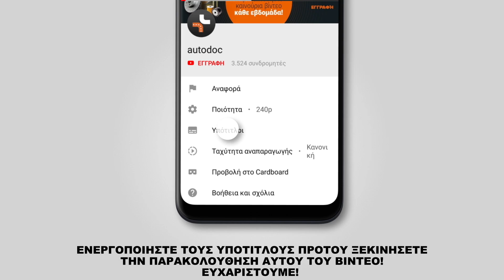Πώς αντικαθιστούμε φίλτρο αέρα σε MERCEDES-BENZ VITO 1 (W638) [ΟΔΗΓΊΕΣ AUTODOC]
Πώς αντικαθιστούμε φίλτρο αέρα σε MERCEDES-BENZ VITO 1 (W638) 2.2 Μίνιβαν 03.1997–07.2003 [ΟΔΗΓΊΕΣ AUTODOC]

Το φίλτρο αέρα στα αυτοκίνητα MERCEDES-BENZ Vito Van (W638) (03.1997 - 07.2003) / MERCEDES-BENZ V-Class (W638/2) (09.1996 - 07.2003) / MERCEDES-BENZ Vito Minibus (W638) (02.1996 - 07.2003), θα πρέπει να αντικαθίσταται κανονικά, με μια συγκεκριμένη διαδικασία. Παρ’ όλα αυτά, ενδέχεται να υπάρξουν ελάχιστες διαφοροποιήσεις, λόγω συγκεκριμένων χαρακτηριστικών του σχεδιασμού του οχήματος.

🔝 Οι κορυφαίες μάρκες που παράγουν φίλτρο αέρα: BOSCH, STARK, RIDEX, VALEO, MANN-FILTER

🛠️ Τα εργαλεία που χρειάζεστε για να αντικαταστήσετε φίλτρο αέρα:
- καρυδάκι no.7
- kλειδί kαστάνιας
- σταυροκατσάβιδο
- λοστός
- πετσέτα μικροϊνών
- kάλυμμα φτερού